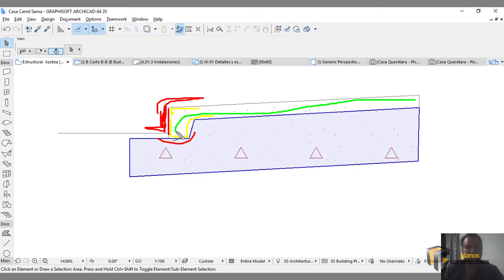Dentellones en Banquetas y firmes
En este video les mostramos lo sencillo que es hacer un dentellón en banquetas y firmes para ahorrarte en "algunos casos" las guarniciones